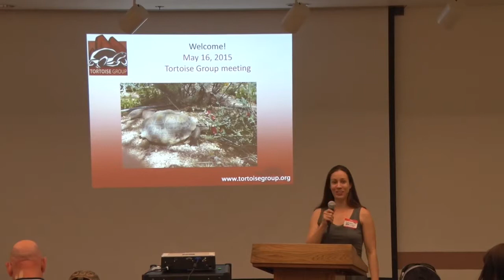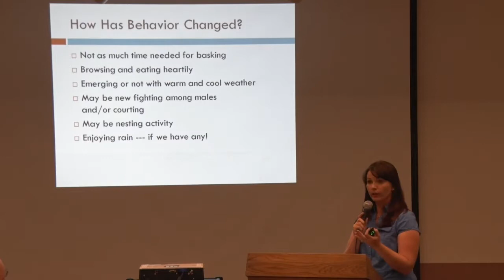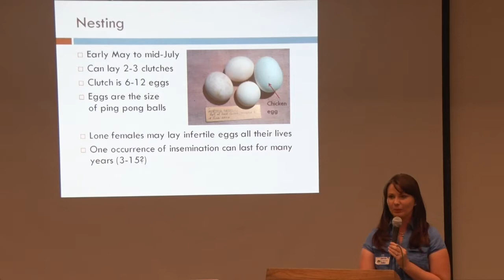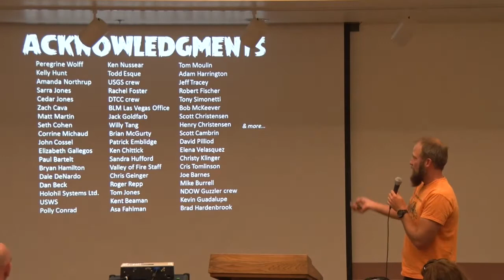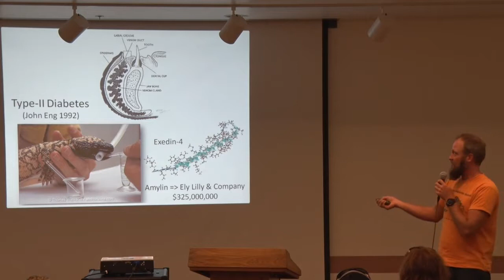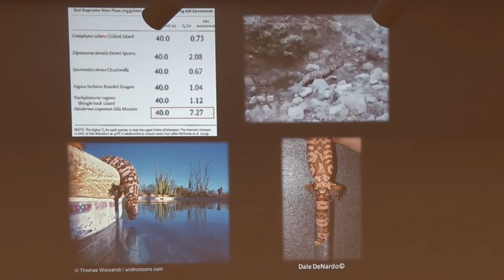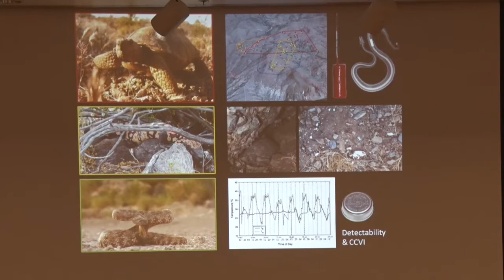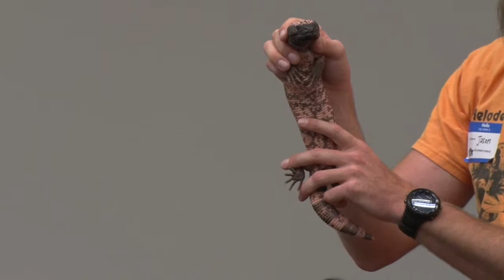Tortoise Group Meeting May 16, 2015 Summer Tips and Gila Monsters!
Early Summer Tortoise Tips
Learn all about amazing Gila Monsters from Jason Jones Nevada Dept of Wildlife!